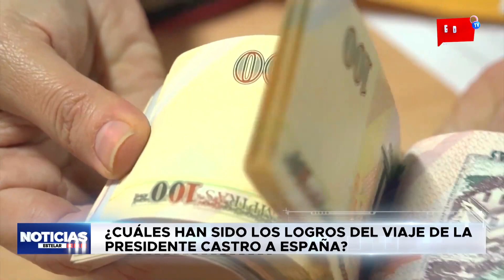¿Cuáles han sido los logros del viaje de la presidente Castro a España? | EDNTV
Según informan desde España los equipos de comunicación de la mandataria Xiomara Castro, se ha logrado extender los programas de cooperación, préstamos y acuerdos entre estas dos naciones.